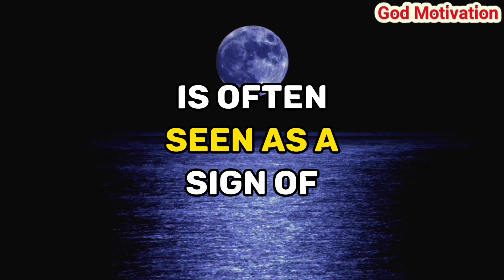✝️ God message for me today | Someone who is oftenComing your dream willAppear at your house At this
Someone who is often
Coming your dream will
Appear at your house
At this time for.

Prophetic word
Jesus Christ 11:11
Jesus Christ
God message
Jesus
Jesus message
God messages
Urgent message from God
Jesus says
Angel Signs
God msg
God helps
Godly quotes
Bible Quotes
God says
Jesus quotes
God
Angels message
Universe message
Life quotes
Money miracle
Angels message
Jesus message
Faith quotes
Universe message
Angel message
Gods message
Christian motivation
Jesus message
Universe message
Jesus quotes
God says
God helps
Faith quotes
God's message
Jesus christ
God quotes
Angel message
Bible quotes
11:11 urgent message from god
prophetic word
God affirmation
daily prayer
Universe message today
God thoughts

@Gods Message 11:11
@God Message
@God says
@Receive God Grace
@God Willings
@God blessing
@God Faith 11:11